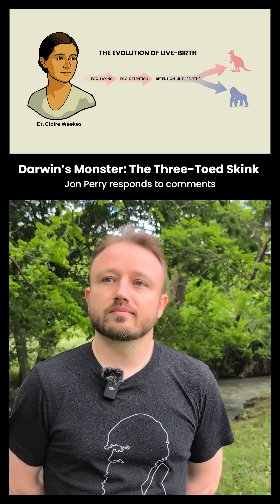A species that lays eggs and gives live birth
In the Australian three-toed skink, some populations give live-birth, some lay eggs, some do both. There was even an individual that laid eggs and then gave live birth.